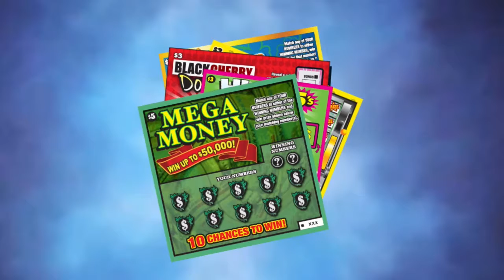SNL MIDDAY DRAW 28th NOVEMBER 2017